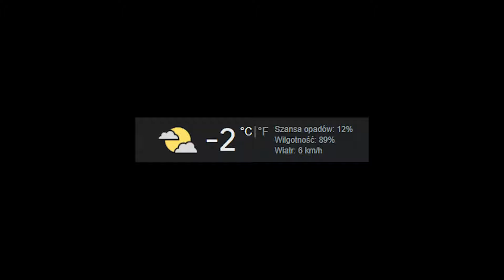Za każde OBRAŻENIE zdejmuje JEDNĄ RZECZ, ale GRAM NA DWORZE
siema dzisiaj przechodziłem minecraft ale grałem będąc na dworze
oglądaj do końca koksie!